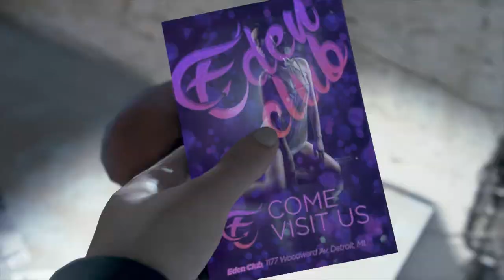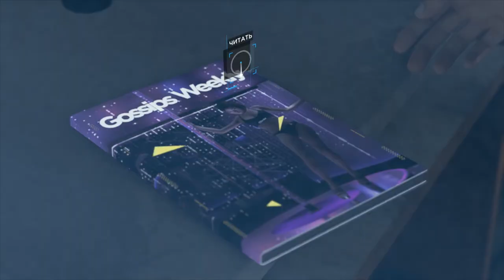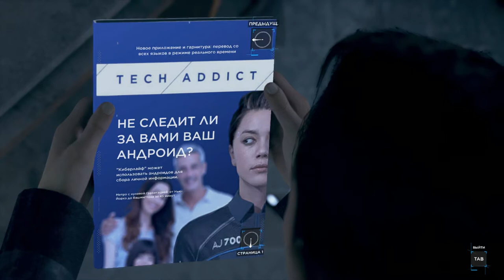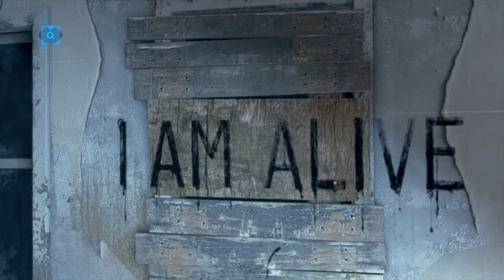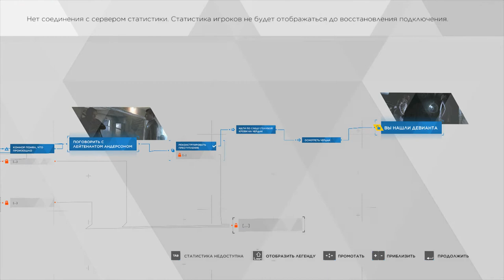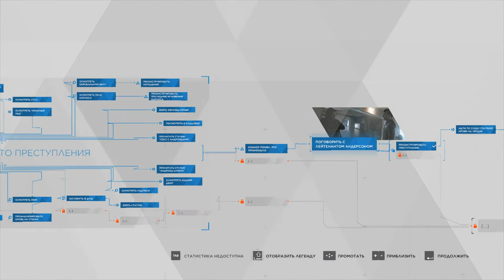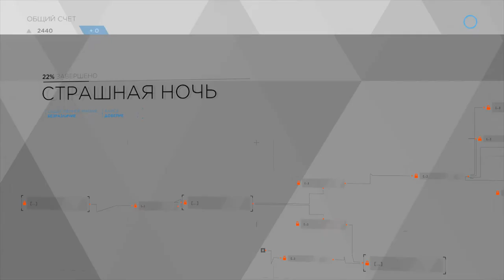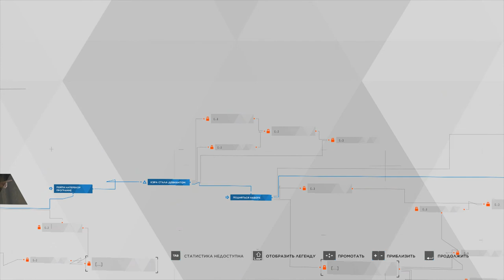3 Первое прохождение